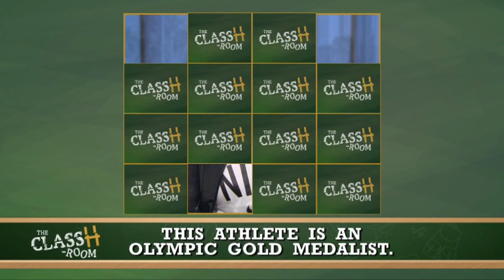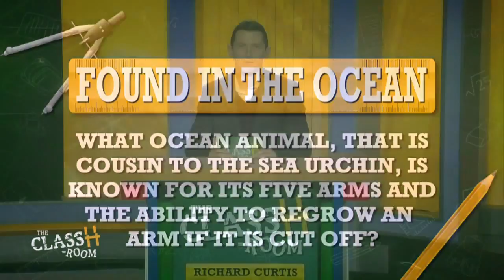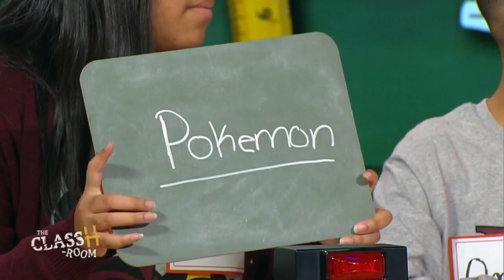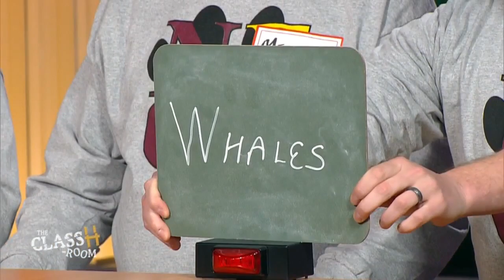The ClassH-Room - New Foundations Charter School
Teachers vs. students from New Foundations Charter School in Philadelphia, Pa., in a test of knowledge and skill. Host Richard Curtis. (Episode 54, 1/7/19)